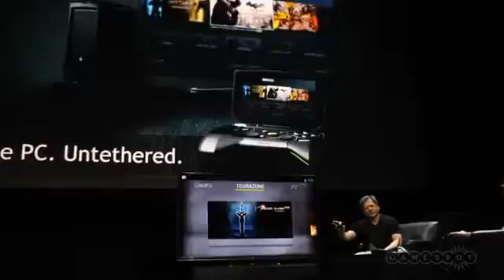Nvidia unveils portable Android powered console